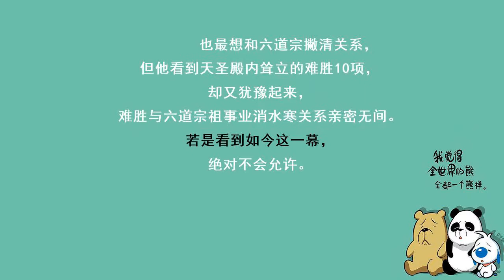第2440集 决不允许